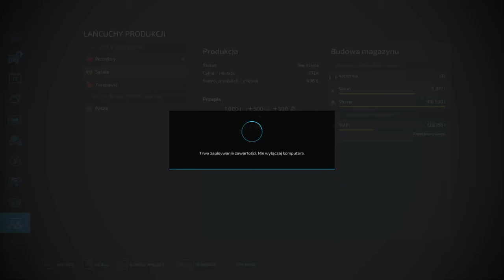FS 22 FLET NA OSADZIE #79 Gnojowica i siew pszenicy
KANAŁY EKIPY